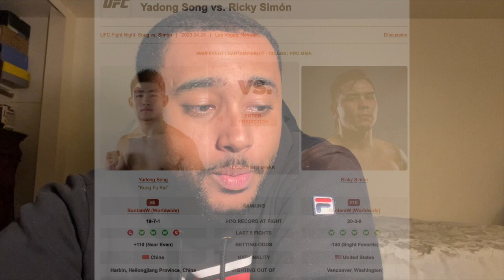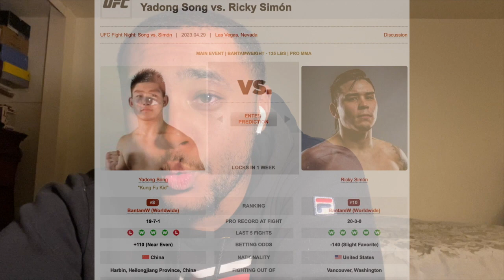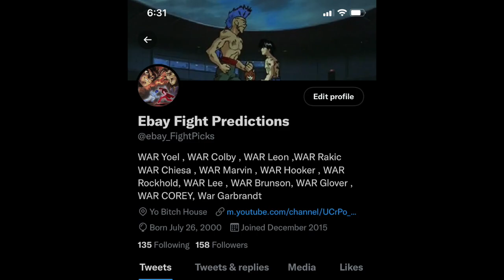Yadong Song vs. Ricky Simón Breakdown and Prediction !!!!!!